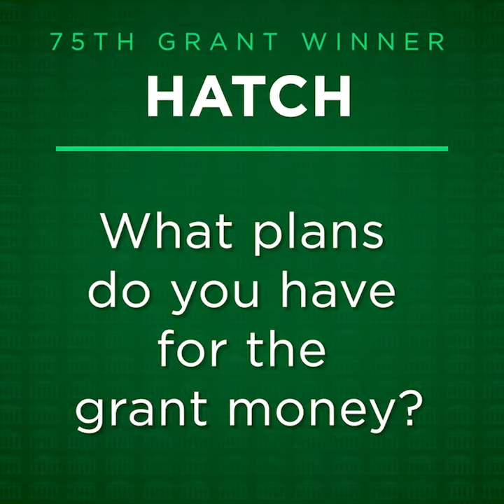Grant Winner Spotlight: HATCH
GRANT WINNER SPOTLIGHT: HATCH is an 8-week job training program that combines life skills workshops and industry-standard culinary and hospitality training to empower opportunity youth to lead self-sufficient lives. Hatch is designed to grow leadership skills and develop strong personal habits, equipping young adults ages 18-24 with the ability to get and keep gainful employment.

The $5,000 grant will support the material needs of the organization: trainee uniforms, kitchen supplies including ingredients, laptops, and other resources for digital learning and ServSafe certification costs. It will also cover the cost of licensed professional counselors. HATCH students and graduates have access to during and after the program.

Member FDIC. Equal Housing Lender